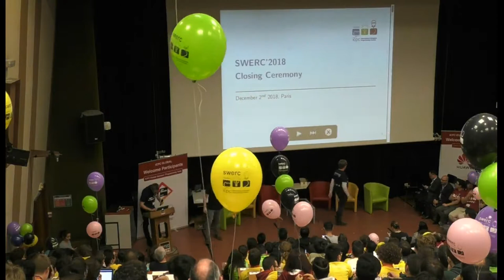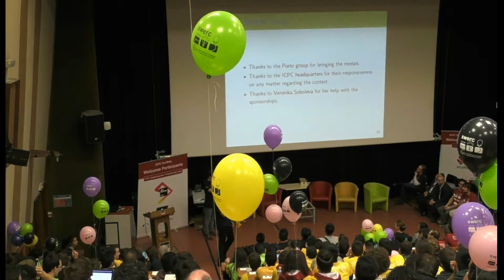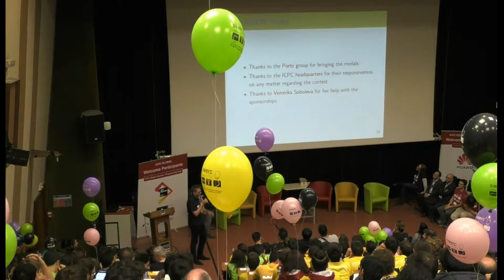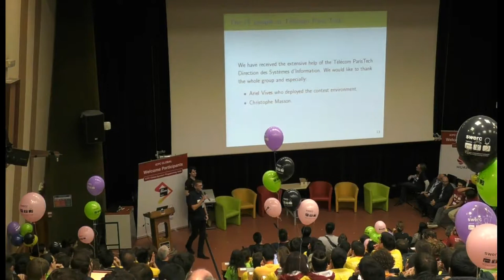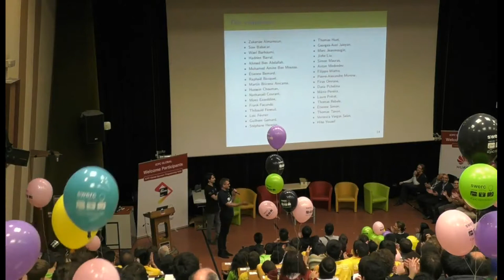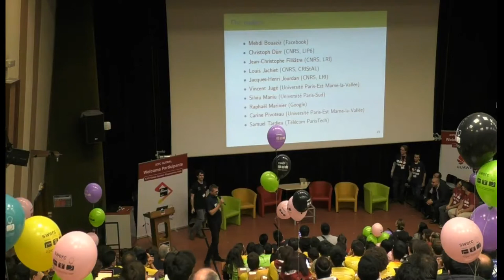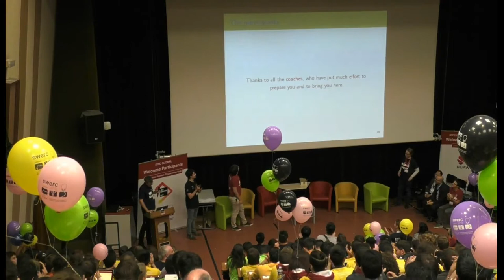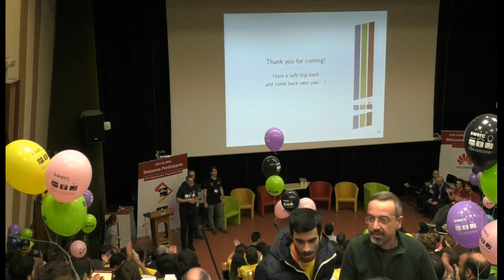SWERC 2018 - Closing ceremony and thanks